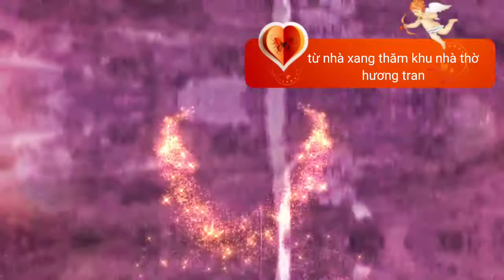từ từ thôi mà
bà con thấy hay cho em xin lượt chia sẻ. và nhớ vào youtube đăng ký. để xem video của ông cháu gạo vlog  nhé .xin cảm ơn.